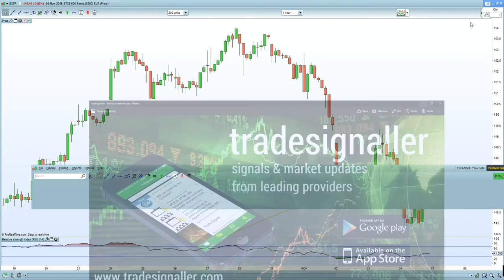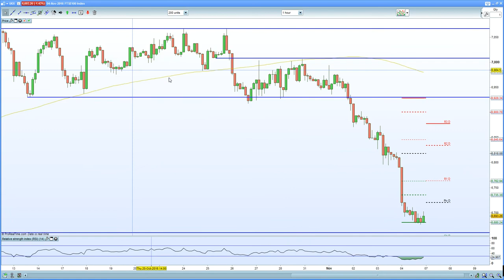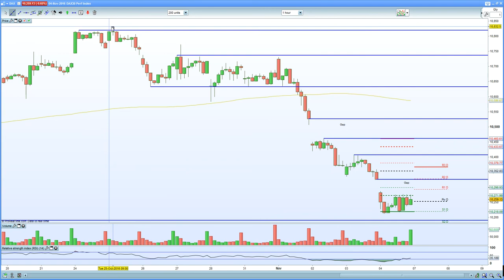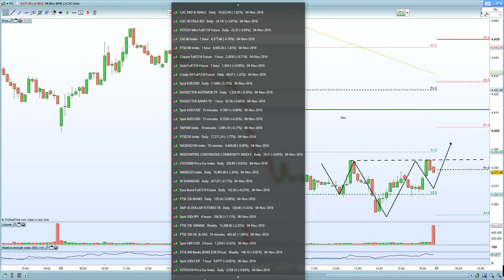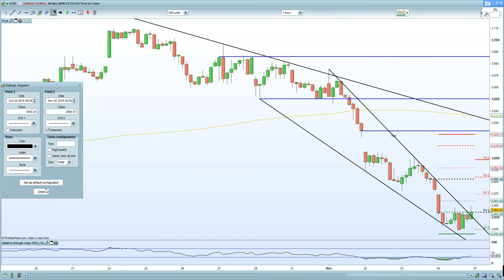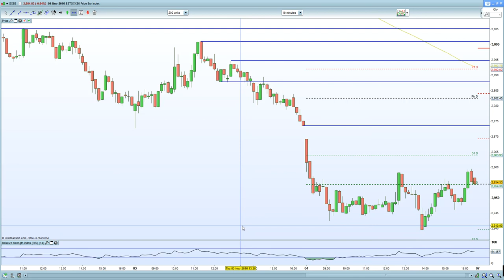FTSE 100 looks to confirm a pivot low at 6660, DAX 30 at 10220. Time for a short squeeze